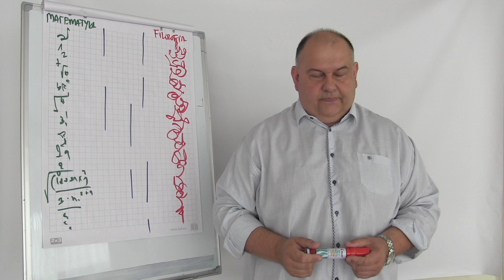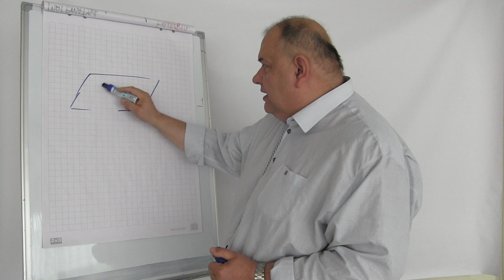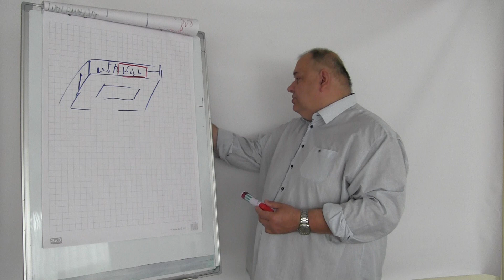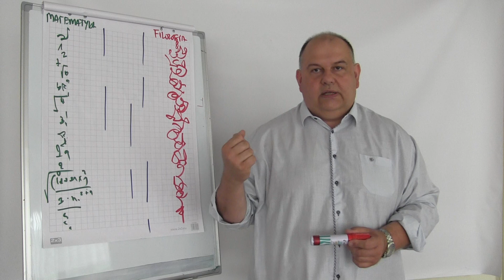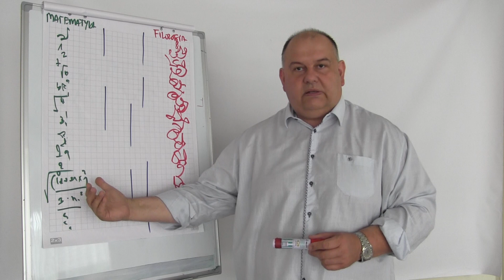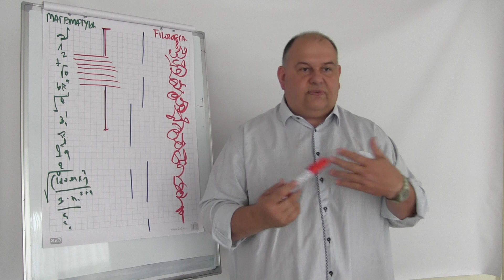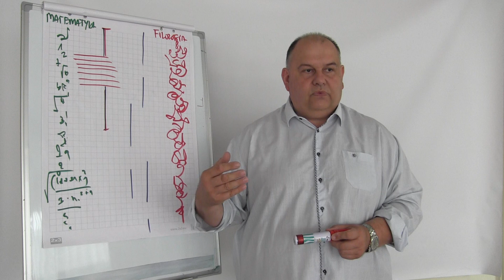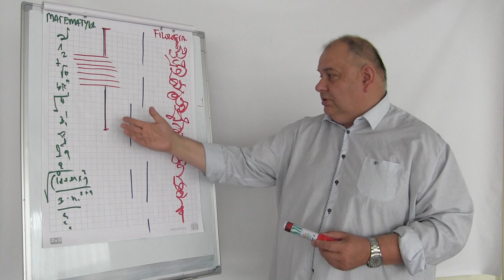Matematyka jest królową nauk i pra źródłem wiedzy..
Nie ma opozycji pomiędzy naukami matematycznymi a humanistycznymi, po prostu są ludzie którzy znają i nie znają rachunku różniczkowego i całkowego, i ci co nie znają mówią o sobie: "Ja mam umysł humanistyczny" ale nie jest to prawdą. Zapraszam na spotkanie.